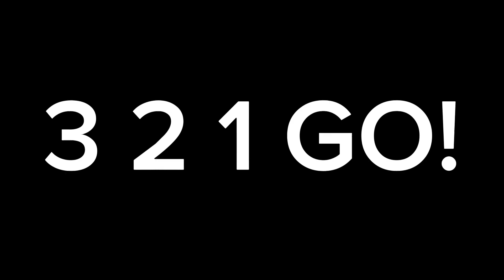3 2 1 GO! meme (D&RGW)